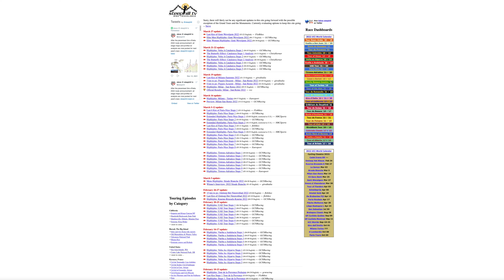Favourites for 2022 Giro d'Italia | Ltd. Cycling Jersey inspired by Italy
The Giro d'Italia is one of the most prestigious cycling races in the world - and this year's race is shaping up to be one of the best ever!

In this video, we take a look at some of the initial key stages of this year's race, as well as some of the favourites to win. We also tease our amazing Giro d'Italia inspired cycling jersey, made by Assos - one of the best cycling brands in the world!

The ltd. cycling jersey "la vita e un viaggio" will be on our website from 3rd of May 2022. Only 100pcs were made.

FOLLOW US to ge the news asap...and also some prizes, bonuses, giveaways etc. :)

Timecodes
0:00 - Intro
0:44 - LTD cycling jersey inspired by Italy
1:37 - Giro d'Italia stages
5:33 - Favourites for the Giro
5:15 - ApprovedCycling.com